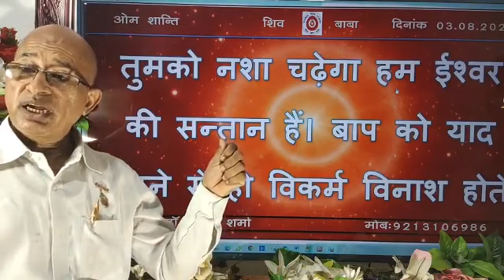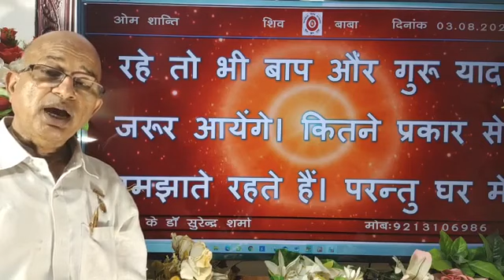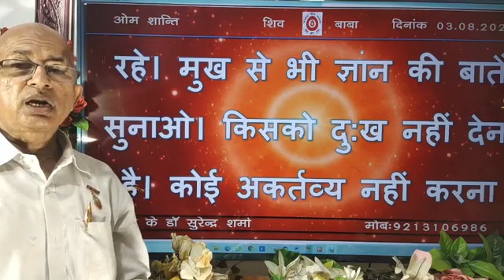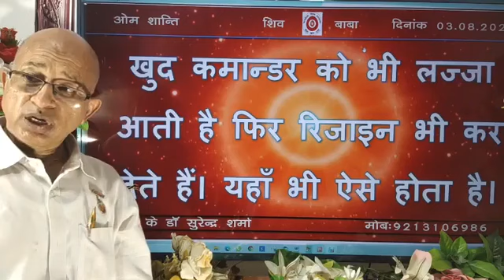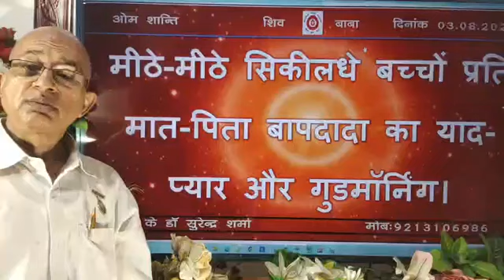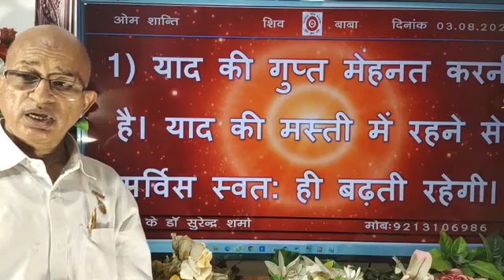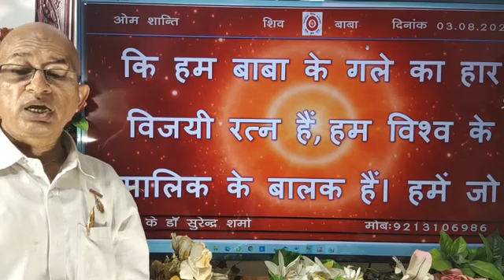03/08/2020/आज की मुरली/Aaj ki murli/Today's Murli & Hindi text /Brahma Kumaris/BK Dr Surender Sharma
BK Dr Surender Sharma  Share Video If you want peace and prosperity listen today Murli, daily Murli , Brahma Kumaris Murli, Gods versions, Supreme souls versions you will become happiest, holiest in the world. we were waiting these Golden versions of Supreme soul that will be listened . प्रजापिता ब्रह्माकुमारी ईश्वरीय विश्वविद्यालय /साकार मुरली /अव्यक्त मुरली /लाइव मुरली /टुडे मुरली /डेली मुरली  /godly versions.Share VideoShare Vide